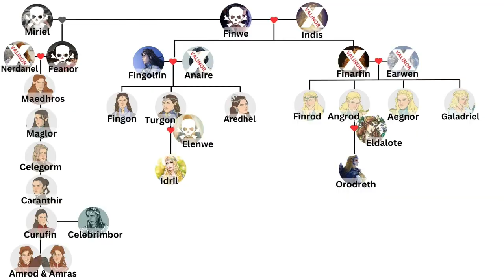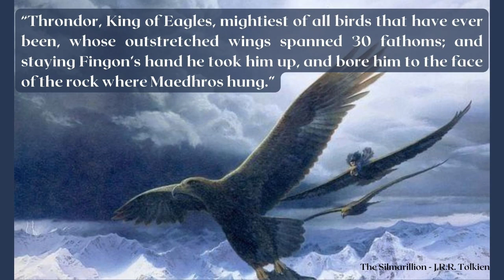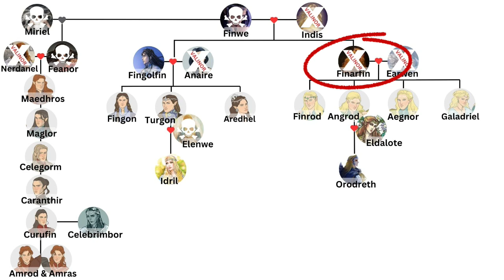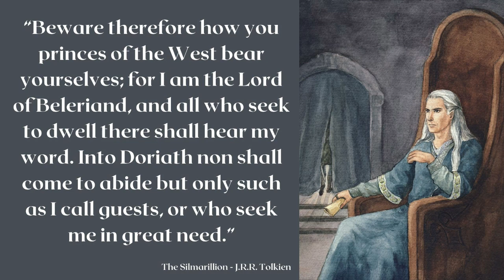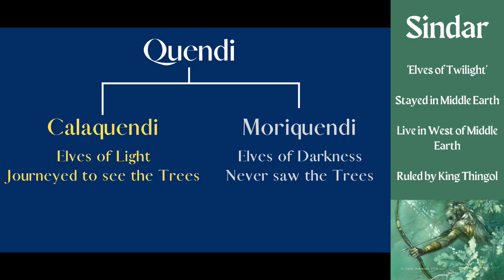The House of Finwe Reunited: Maedhros' Rescue - Silmarillion Explained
Join me as I describe the sons of Feanor reuniting with the family they betrayed. The valiant act of Fingon (son of Fingolfin) helps soothe the anger among the House of Finwe, but with so much history, can the house ever truly heal? I will discuss the rescue of Maedhros and the first messengers to Menegroth establishing contact between the Noldor and King Thingol, ruler of the elves in Beleriand.

It is my belief that all material used on this video (except for my own commentary) falls within the fair use principles under Section 107 of the Copyright Act, which allows the unlicensed use of copyrighted materials for fair use purposes, such as commentary, criticism, teaching, and news reporting. I do not claim to own the rights to any of the art work used throughout this video. All credit must go to the talented artists. If I have not credited an artist, it is because I could not find an owner of the art.

Thumbnail: Flight from Thangarodrim by jyongyi on DeviantArt